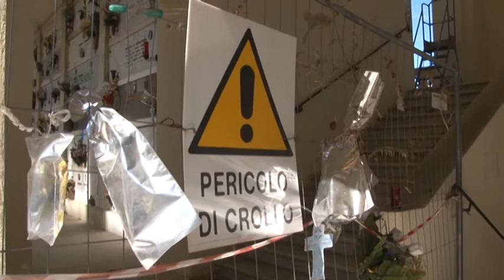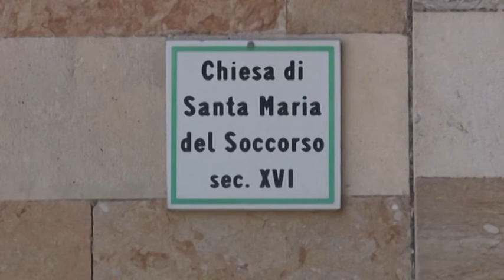Cimitero L'Aquila: tutto come sei anni fa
La situazione non è cambiata. Chi vuole visitare i propri cari deve ancora passare sopra le macerie. Il comune promette a breve i lavori. Intanto la chiesa giace abbandonata